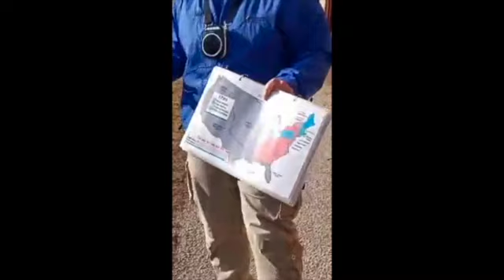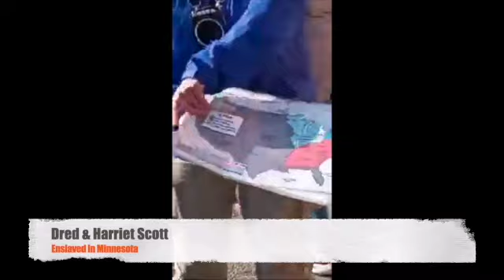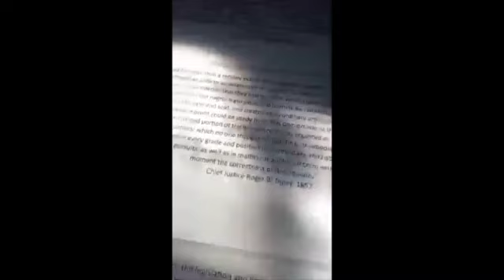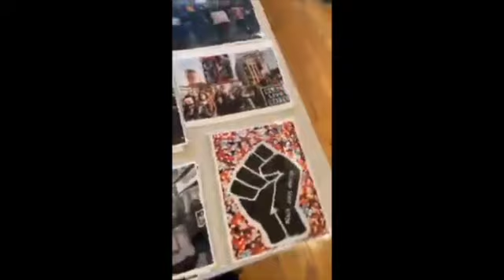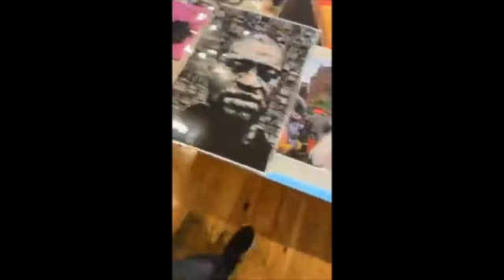Historic Reparations Bus Tour With Toshira Garraway Allen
Historic Reparations Bus Tour With Toshira Garraway Allen. Fort Snelling George Floyd Square. Featuring Co Founder of Black Lives Matter Minnesota Monique Cullars Doty, Angela Harrelson from George Floyd Global Memorial, Marilyn Hill mother of Demetrius Hill, Monique Johnson mother of Howard Johnson and Demettrius Pendleton from Listen 2 us Studio